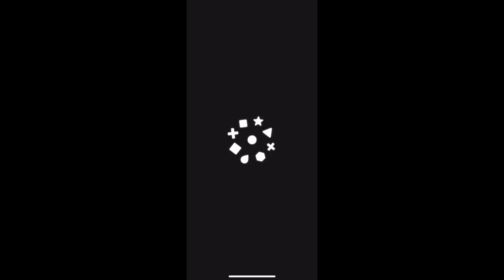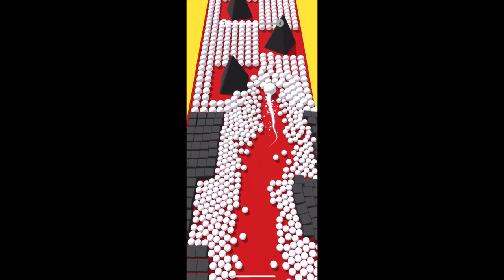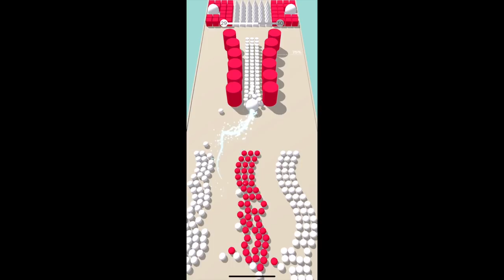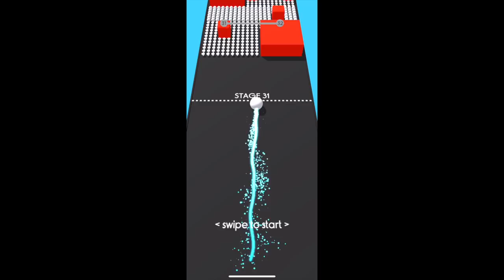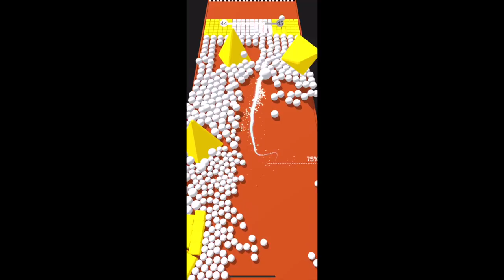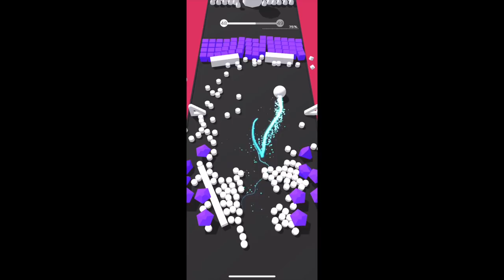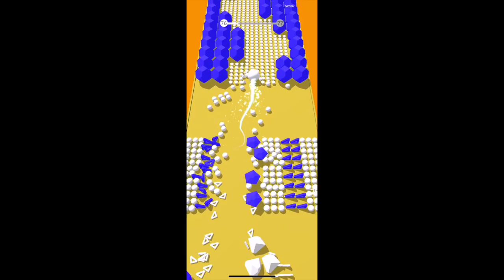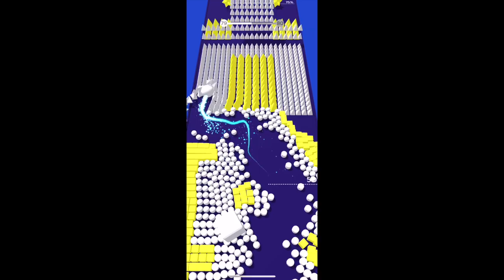Color Bump 3D | ALL 100 STAGES | All levels - Walkthrough